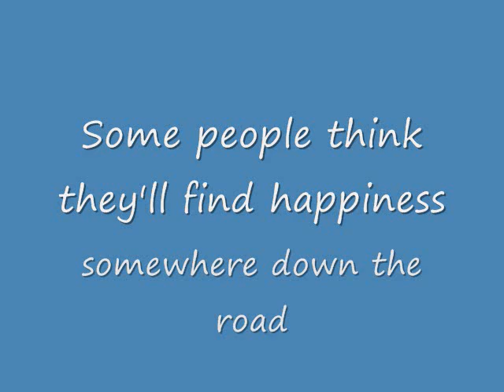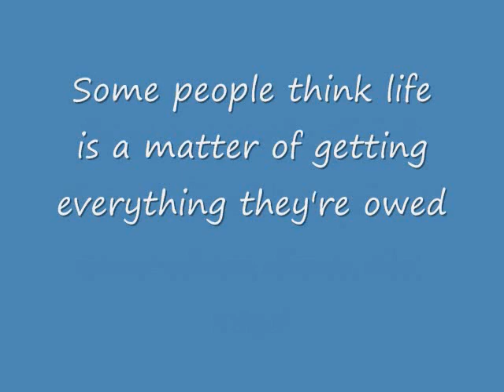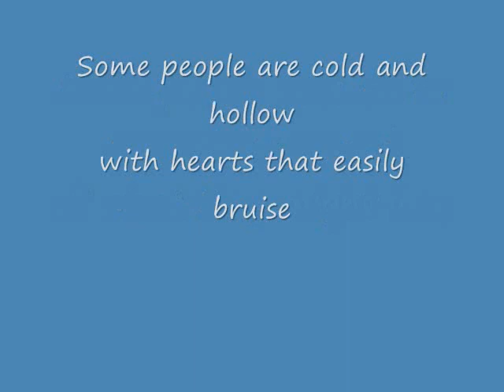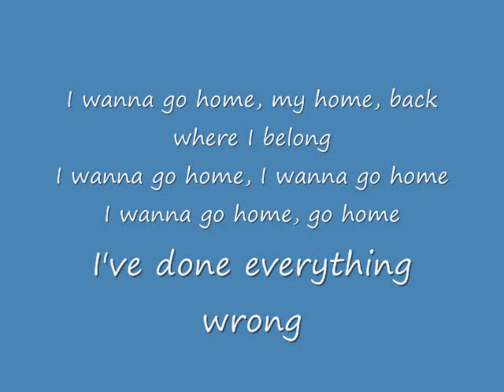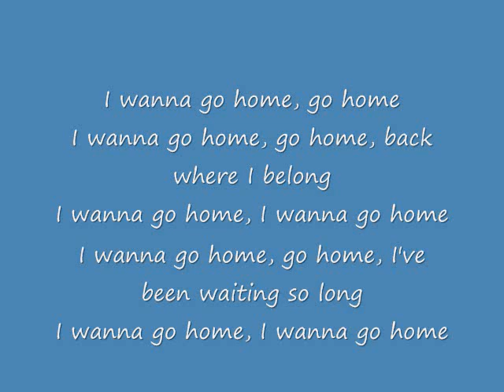Matthew Craig Some People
THE SONG IS NOT MINE!!! THE PICTURES ARE MINE THOUGH!